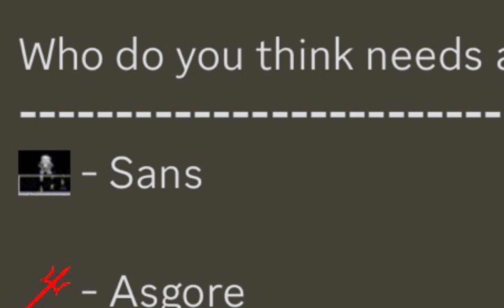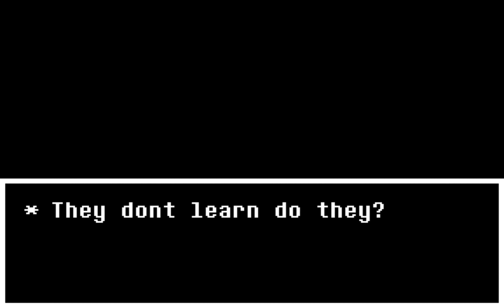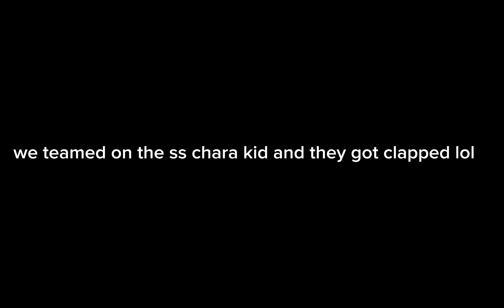Xtale cross/chara totally need a buff…[Roblox Alternate Battlegrounds]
i forgor to mute music in the first clip,sowey :333

funni epik music used!!1!1!-

tags,ignore or gae